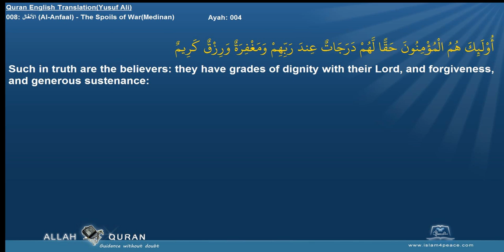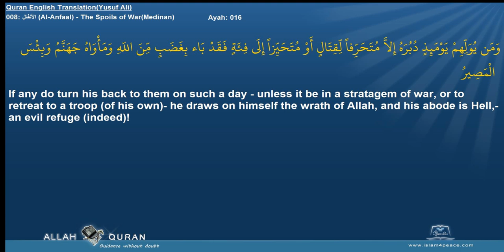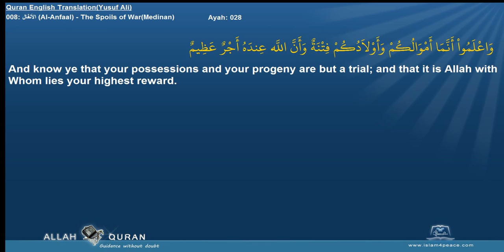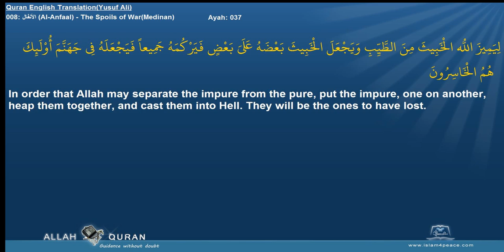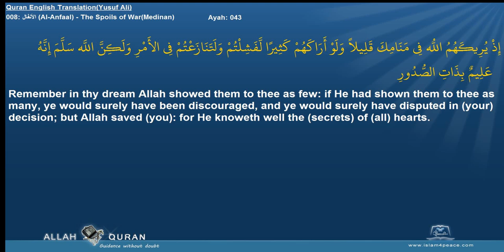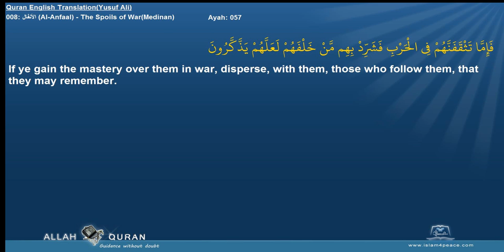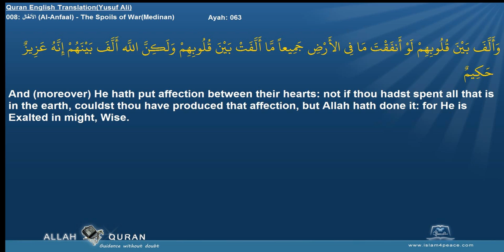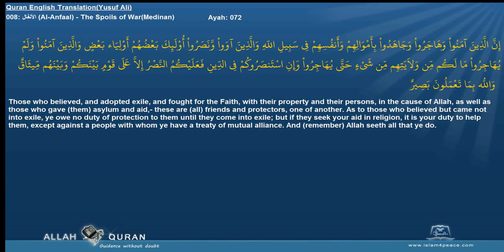Quran English Yusuf Ali Translation 008 الأنفال Al Anfaal The Spoils of WarMedinan Islam4Peace com